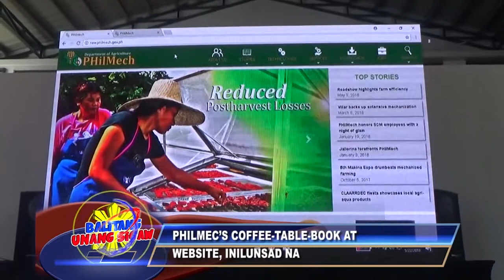Impeller brown rice mill, opisyal nang inilunsad ng PHilMech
Itinuturing na regalo para sa mga magsasakang pilipino ang pinakabagong teknolohiya ng PHILMECH o Philippine Center for Postharvest Development and Mechanization na tinatawag na Compact Impeller Brown Rice Mill.

Nitong nakaraang Lunes lamang ay pormal na itong inilunsad ng ahensya, kasabay ng pagpirma sa license of agreement ng dalawang manufacturers na kinabibilangan ng MachineSystems Corporation at ACT Machineries.

Ang nasabing makinarya ay  ang pinakabagong uri ng rice mill na gumagamit ng “impeller” sa halip na “rubber roll” sa pagbabalat ng palay na naaangkop sa mga village level operations.

Kabilang ang Impeller Brown Rice Mill sa mga makinaryang ipinakita ng PHILMECH sa binuksang Machinery and Product Exhibit na bahagi ng pagdiriwang ng ika-apatnapung taong anibersaryo ng ahensya na may temang “In High Gear to Transform the Future of Philippine Agriculture”.

Ayon kay Dr. Baldwin G. Jallorina, Director IV ng PHILMECH, ang kanilang agricultural machines ay naglalayong mabawasan ang production cost at postharvest losses.

Nakatutok rin daw sila hindi lamang sa teknolohiya sa palay, kundi maging sa processing technologies ng kape, soybean, moringa, pectin, village level coconut, cacao, kasoy, mais, sibuyas, cassava at iba pa.
Pormal na ring inilunsad ng ahensya ang kanilang coffee-table-book at bagong website na may address na
Tinanggap na rin ng PHILMECH ang tatlong prestihiyosong IMS o Integrated Management System certification mula sa Russian Register na kinabibilangan ng ISO 9001:2015 o ang Quality Management awareness certificate, ISO14001:2015 o ang Environmental Management System certificate at OHSAS 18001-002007 o ang Occupational Health And Safety Management certificate.

Samantala, hindi man nakarating ang guest speaker na si Department Of Agriculture Secretary Emmanuel Piñol ay dumalo naman si DA Region Iii Director Roy Abaya bilang kanyang representante na siyang bumasa ng kanyang mensahe. – ULAT NI JANINE REYES.